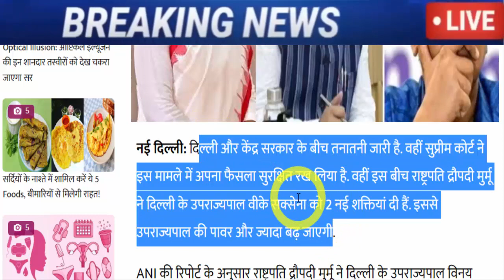अभी अभी की बहोत बड़ी खबर..!